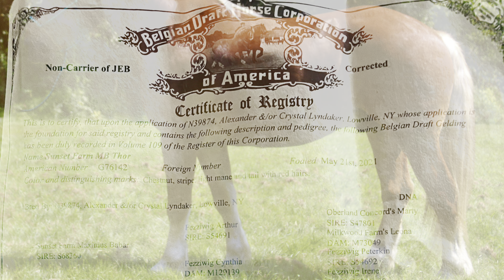🔥SOLD🔥Sunset Farm MB Thor-2021 Reg Belgian Gelding, has a heart as big as he is!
Sunset Farm MB Thor
Reg. 3 yr 17.2 Belgian Gelding
“Thor” has a personality as big as he is. Very sweet and gentle. Has been extensively trail ridden, over logs, through the mud, creeks, and rivers. Clips, bathes, stands great for tacking, and the farrier. Has been ridden both western and English. He would been a fantastic fox hunting prospect. Thor has been harnessed and ground driven.

See him at Ocala Horse Sale on Saturday, September 14, 2024 at the Southeastern Livestock Pavilion in Ocala, Florida. Sale will be webcasted live with internet bidding for those who can not attend. Hauling can be arranged to anywhere!